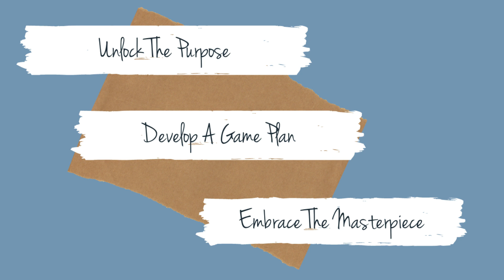𝟐𝟓 𝐃𝐚𝐲𝐬 𝐨𝐟 𝐉𝐞𝐬𝐮𝐬, 𝐀𝐧 𝐀𝐝𝐯𝐞𝐧𝐭 𝐉𝐨𝐮𝐫𝐧𝐞𝐲 𝐭𝐡𝐫𝐨𝐮𝐠𝐡 𝐭𝐡𝐞 𝐆𝐨𝐬𝐩𝐞𝐥 𝐨𝐟 𝐋𝐮𝐤𝐞. 𝐄𝐩𝐢𝐬𝐨𝐝𝐞 𝟏𝟔𝟎 𝐰𝐢𝐭𝐡 𝐉𝐞𝐧𝐧𝐢𝐟𝐞𝐫 𝐁𝐫𝐲𝐚𝐧𝐭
I am excited to introduce this beautiful advent devotional to you as well as the author Jennifer Bryant.

This is the story of a baby from Bethlehem who became the most influential teacher of the ages. As chronicled by Luke, a physician of his time and with great attention to detail, his Gospel account includes a cast of unexpected characters: Fishermen, beggars, the poor, lame, & blind. Religious leaders and women.

The life and teachings of Jesus of Nazareth seemed upside down for a man who claimed to be the Messiah. He surprised many with talk of loving enemies, parables of grace, and proclamations of an ever-present kingdom of God.

Busy families need concise, quality resources to lead their family through meaningful holiday moments while keeping Christ at the center. This 100-page devotional is perfect for the Christian family who wants a simple family devotional with a strong foundation of scripture.
People are desperate for connection and hope this time of year. 25 Days of Jesus also includes classic songs and even favorite recipes to warm your heart and soul.

𝐒𝐩𝐞𝐜𝐢𝐚𝐥 𝐅𝐞𝐚𝐭𝐮𝐫𝐞𝐬:
𝟐𝟓-𝐃𝐚𝐲 𝐀𝐝𝐯𝐞𝐧𝐭 𝐂𝐚𝐥𝐞𝐧𝐝𝐚𝐫 𝐰𝐢𝐭𝐡 𝐬𝐜𝐫𝐢𝐩𝐭𝐮𝐫𝐞.

𝟏𝟐 𝐇𝐨𝐥𝐢𝐝𝐚𝐲-𝐢𝐧𝐬𝐩𝐢𝐫𝐞𝐝 𝐫𝐞𝐜𝐢𝐩𝐞𝐬 (𝐬𝐰𝐞𝐞𝐭, 𝐬𝐚𝐯𝐨𝐫𝐲, 𝐛𝐫𝐞𝐚𝐤𝐟𝐚𝐬𝐭 𝐥𝐮𝐧𝐜𝐡, 𝐨𝐫 𝐝𝐢𝐧𝐧𝐞𝐫 𝐨𝐩𝐭𝐢𝐨𝐧𝐬)

𝟏𝟐 𝐂𝐥𝐚𝐬𝐬𝐢𝐜 𝐂𝐡𝐫𝐢𝐬𝐭𝐦𝐚𝐬 𝐒𝐨𝐧𝐠𝐬 𝐰𝐢𝐭𝐡 𝐚 𝐁𝐢𝐛𝐥𝐢𝐜𝐚𝐥 𝐦𝐞𝐬𝐬𝐚𝐠𝐞 (𝐬𝐜𝐫𝐢𝐩𝐭𝐮𝐫𝐞 𝐫𝐞𝐟𝐞𝐫𝐞𝐧𝐜𝐞𝐬 𝐢𝐧𝐜𝐥𝐮𝐝𝐞𝐝)

𝐅𝐚𝐦𝐢𝐥𝐲 𝐌𝐞𝐦𝐨𝐫𝐲 𝐩𝐚𝐠𝐞𝐬 𝐢𝐧 𝐭𝐡𝐞 𝐛𝐚𝐜𝐤 𝐭𝐨 𝐫𝐞𝐜𝐨𝐫𝐝 𝐟𝐚𝐯𝐨𝐫𝐢𝐭𝐞 𝐞𝐯𝐞𝐧𝐭𝐬.

𝐌𝐨𝐫𝐞 𝐫𝐞𝐬𝐨𝐮𝐫𝐜𝐞𝐬 𝐭𝐨 𝐚𝐜𝐜𝐞𝐬𝐬 𝐯𝐢𝐚 𝐐𝐑 𝐜𝐨𝐝𝐞 𝐢𝐧 𝐭𝐡𝐞 𝐛𝐚𝐜𝐤 𝐨𝐟 𝐭𝐡𝐞 𝐛𝐨𝐨𝐤.

Jennifer will be guiding a Facebook group through each chapter beginning December 1st.
Parents can share ideas about how to bring the devotions alive with their kids, and we can share special moments that inspire us through the season.

Christmas Cookbook - All 12 recipes from 25 Days of Jesus

Facebook group through each chapter beginning December 1st..